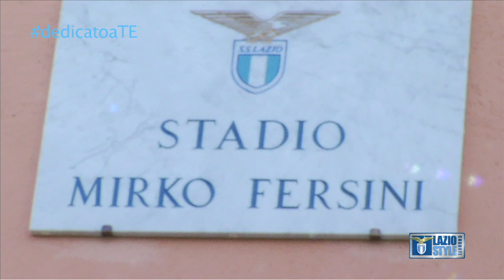Dedicato a Te (12/04/12-12/04/14)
La Lazio Primavera dedica la vittoria della Coppa Italia a Mirko Fersini, giovane calciatore degli Allievi Nazionali tragicamente scomparso due anni fa.